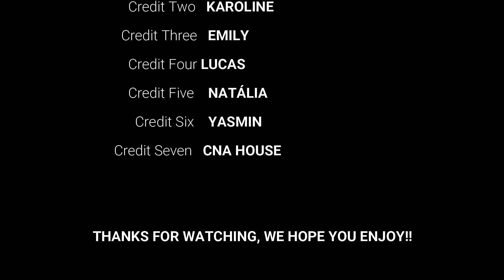BASIC 2| LET'S EAT STRAWBERRY CHEESECAKE!| TEACHER YASMIN